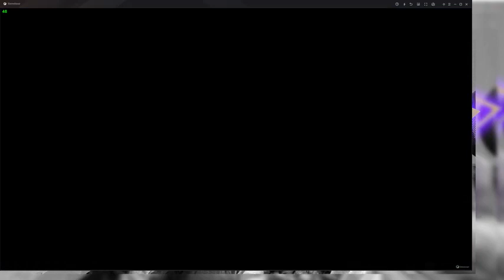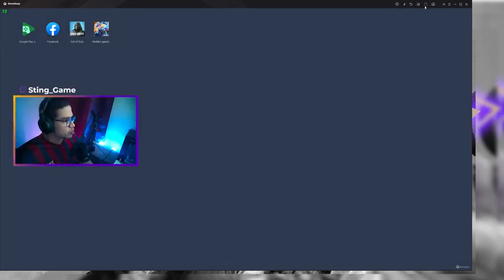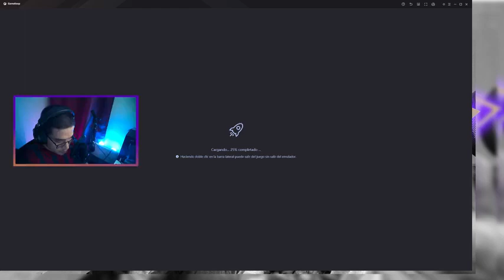LIVE 13 - ENTERTAINMENT PLACE IS A GAME!!!